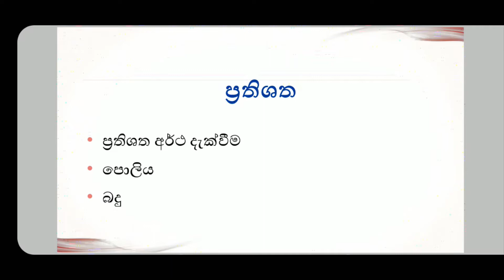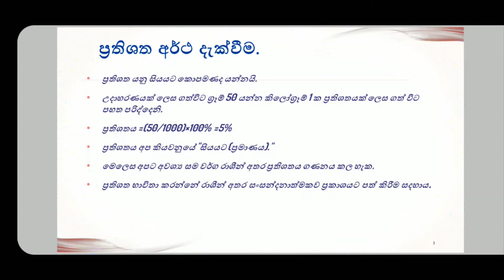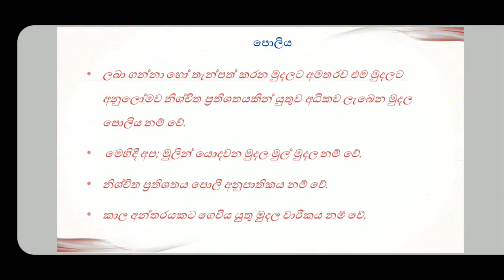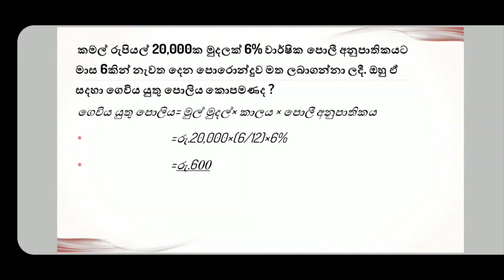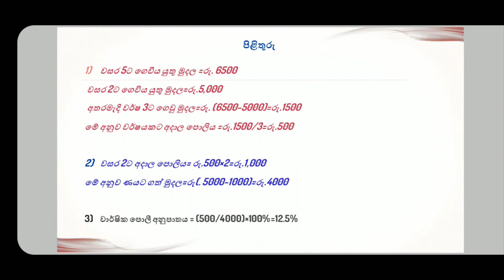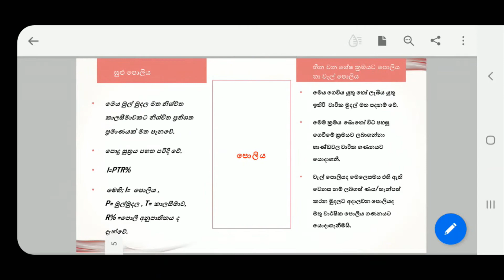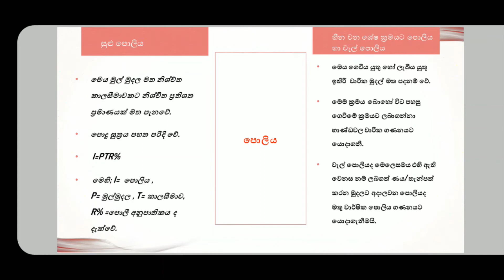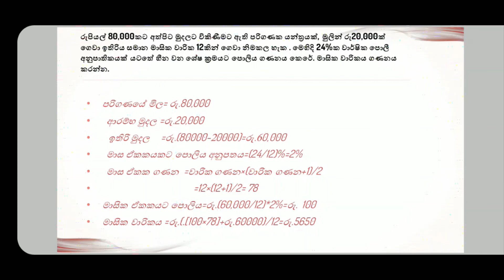Percentage / Interest explanation in Sinhala For Grade 10 & 11(O/Level)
USJ Majlis Online Education.

This video contents the following.
0:00 ප්‍රතිශත
1:52 පොලිය
2:54 සුළු පොලිය
7:27 හීනවන ශේෂ ක්‍රමයට පොලිය